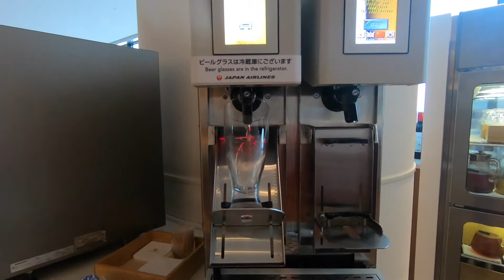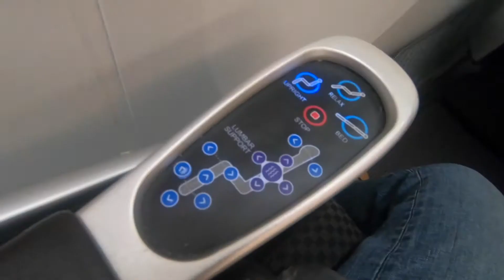【JAL国際線ビジネスクラス】成田→台北・桃園搭乗レビュー！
皆さんが旅行してる気分になれるような動画を目指しています。海外旅行のハウツーも動画で配信中。週4日くらいを目安に更新しています。更新時は20時にアップします！

使用機材
・Gopro Hero6 Black
・Sony RX100M5

【私の個人アカウント】
私の個人的なアカウントです。

【YOUTUBE用アカウント】
このアカウント(Freestyle Traveler)について。更新情報や、動画のことについて投稿してます。

ryotaro.0113[アット]freestyle-traveler.com」にご連絡下さい。

※[アット]→＠に変えてください。

もしくは、ブログの問合せフォームでも受け付けてます